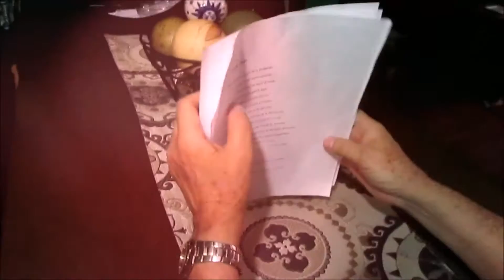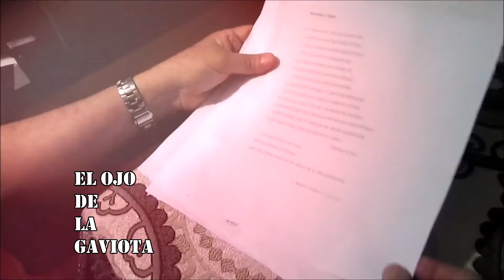El ojo de la gaviota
Poemas del próximo poemario de Félix Anesio, reconocido escritor y poeta del catálogo de la casa editorial Publicaciones Entre Líneas.